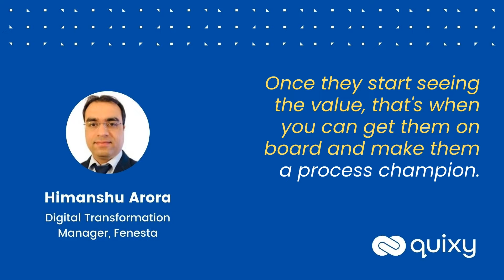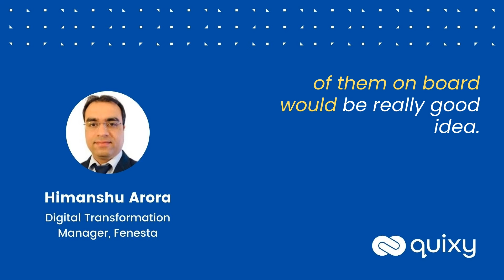Expert Opinion | What does it take to bring employees into a citizen developer mindset?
For the new-age business world, No-Code and Low-Code Citizen development definitely is a game-changer. But what does it take to bring employees into a citizen developer mindset for automation projects??

Listen to our expert answering the same in our latest expert opinion video⤵️